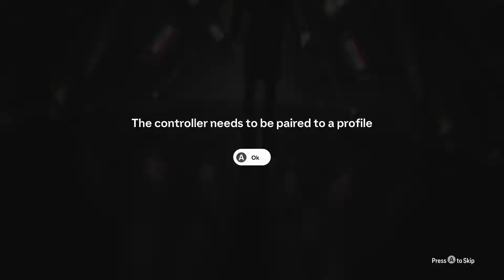ASMR GAMING | AWESOME RTTK PACK OPENING IN FC 25! | Relaxing Whispering and Controller Sounds 💤💤💤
Check out the playlist below if you enjoyed this one!

This is my first proper Pack Opening of the year and its for the Road To the Knockout (RTTK) Promo! We got some decent pulls in this and I had alot of fun editing and recording this so I hope you enjoy! Thanks again for being here!